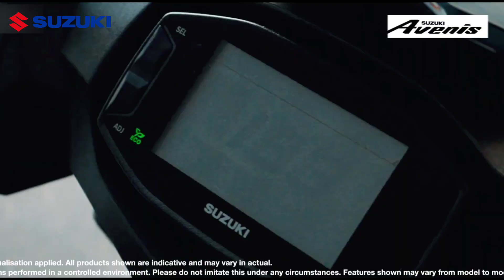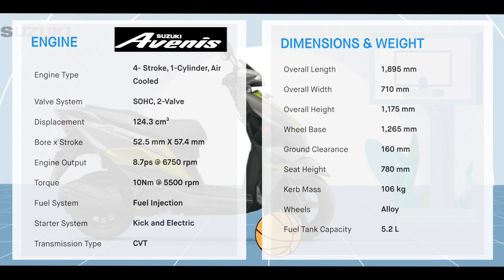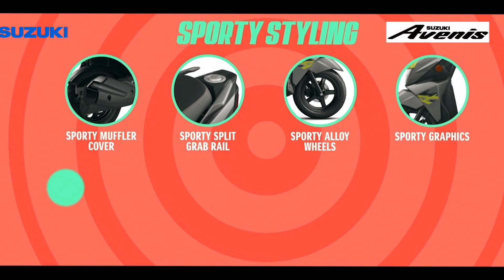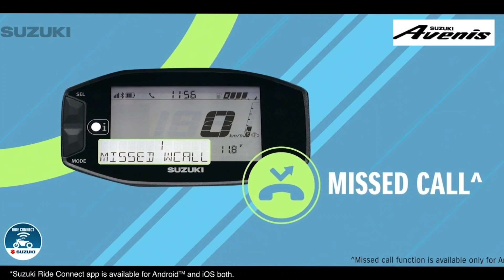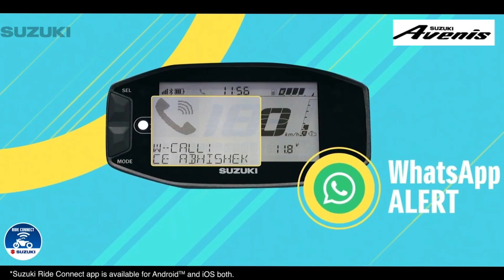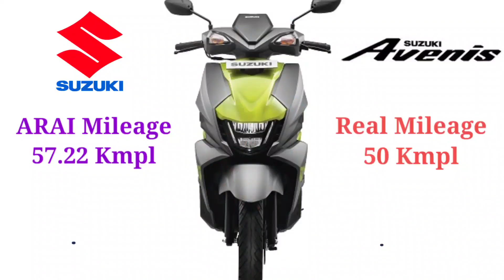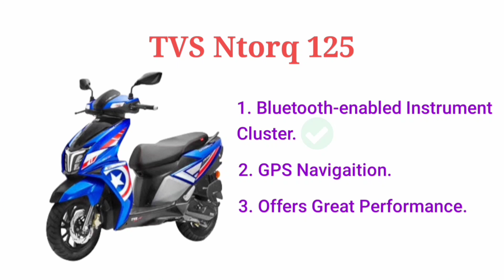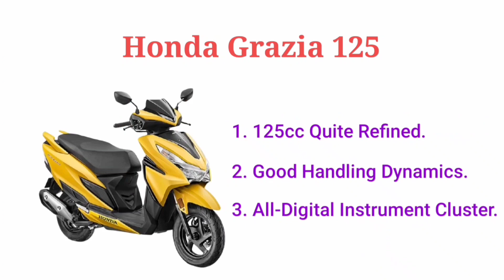Suzuki Avenis 125 Review Tamil | Suzuki Avenis 125cc New Scooter Full Review in tamil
In this video, I explained the all-new Suzuki avensis 125, launched in India. Suzuki avenis is the best 125cc scooter in India, and Suzuki avenis 125 price in india, to know more about Suzuki avenis vs ntorq, and all the Suzuki avenis 125 specifications, watch this video till the end for better clarity.

Suzuki Avenis 125 is a scooter available at a starting price of Rs. 1,02,325 in India. It is available in 2 variants and 5 colours with top variant price starting from Rs. 1,02,658. The Suzuki Avenis 125 is powered by 124cc BS6 engine which develops a power of 8.58 bhp and a torque of 10 Nm. With front disc and rear drum brakes, Suzuki Avenis 125 comes up with combined braking system of both wheels. This Avenis 125 scooter weighs 106 kg and has a fuel tank capacity of 5.2 liters.

Suzuki entered the 125cc sporty scooter segment with the launch of the Avenis 125 in India. While it’s based on the same platform as the Burgman Street 125 and the Access 125, it has its own unique traits as well.

The design of the scooter is much more aggressive and sportier as compared to its stablemates. All the body panels are neatly sculpted with sharp lines and contours and the vibrant colour options only make it more youth-oriented. The headlamp and tail lamp of the scooter are LED while the turn indicators house conventional bulbs. The fully-digital console is Bluetooth enabled and gives access to turn-by-turn navigation as well as message and call alerts. An external fuel filler cap, side stand interlock, and a USB charger make it all the more convenient to live with.

Propelling the Avenis 125 is a 125cc, fuel-injected motor that is capable of churning out 8.5bhp and 10Nm of peak torque. It tips the scales at 106kg. Riding on a 12-inch front and a 10-inch rear wheel, the Avenis gets telescopic forks upfront and a monoshock at the rear for soaking up undulations. Braking is handled by a disc-drum combination.

Suzuki retails the Avenis 125 in four standard colour options and one Race edition with Suzuki Ecstar MotoGP decals. It competes against the likes of the TVS Ntorq 125, Honda Grazia, Aprilia SR 125, and Hero Maestro Edge 125.